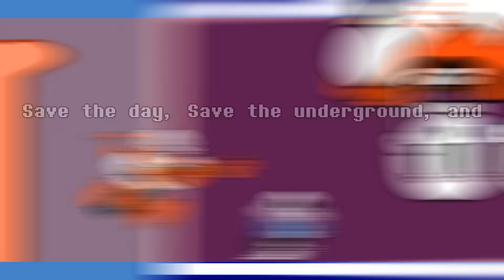DropSkeletonJapes (Drop Pop Candy Undertale Parody Music Video)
It's finally out guys! It's finally here! Thanks to Luxiay for that awesome Sans and Papyrus Cover using their sounds. It was so cool it needed a video version!

Edit: Wow this was really well received! :DDD